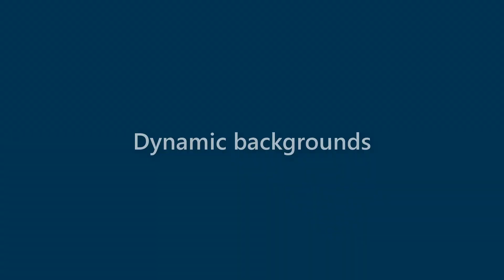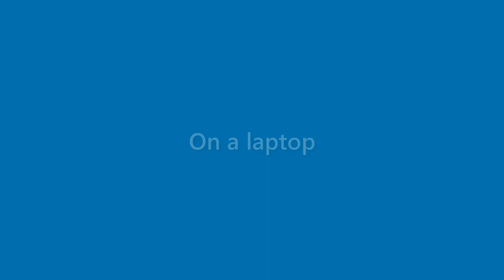Dave Spence - appearance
Name Look - Dave Spence - appearance. In this video we present "Dave Spence" name look and feel in various scenarios.
This video will cover:
How does "Dave Spence" look as a personal letterhead?
How does "Dave Spence" look on a business card?
How does "Dave Spence" look on a computer/laptop screen?
How does "Dave Spence" look with different background colors?
How does "Dave Spence" look with various fonts?